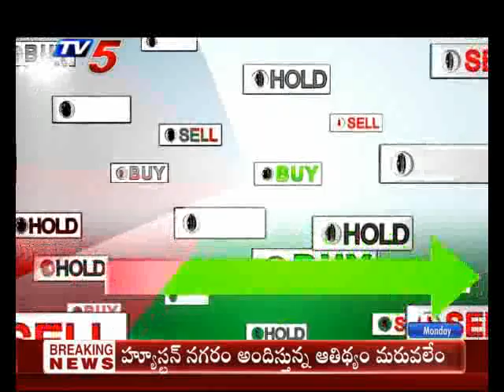23rd September 2019 TV5 News Business Breakfast